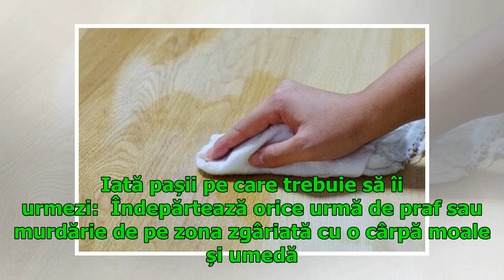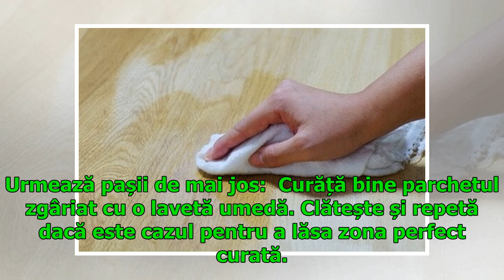Îndepărtarea zgârieturilor de pe parchet repede și ușor